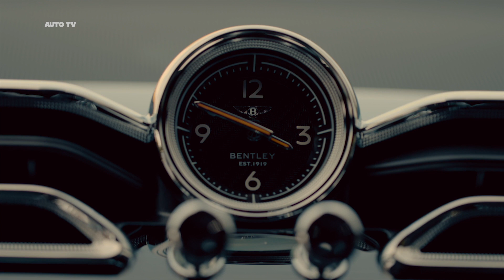2021 Bentley Bentayga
2020 Bentley Bentayga.
Bentley Bentayga facelift 2021.
2021 Bentley Bentayga.
Bentayga 2021.
2021 Bentayga.
New Bentley Bentayga.
Bentley Bentayga 2021 interior.
Interior Bentley Bentayga 2021.

Keeping up with the Joneses could be a tough feat if that proverbial family has a 2021 Bentley Bentayga parked in the driveway. This ultraluxury SUV offers all the comfort of a leather-filled parlor plus plenty of tech features, a trio of powerful engine choices, and enough cargo space that you can schlep home a few cases of Montrachet when the wine cellar needs restocking. Supple upholstery, rich wood trims, and real metal accents commingle with modern infotainment touchscreens and wireless connectivity features. The Joneses really know how to treat themselves. Apart from the decadent Rolls-Royce Cullinan, other luxury SUVs have a difficult time stacking up to this Bentley in terms of creature comforts.

Bentley freshened up the Bentayga's styling for 2021 with a more upright grille, new taillamps, and updated wheel designs. The SUV takes styling cues from the brand's new Continental GT coupe and Flying Spur sedan. The Bentayga's cabin sees a new 10.9-inch infotainment display, tweaked dashboard styling, Apple CarPlay compatibility, a revised rear-seat entertainment system, and a wireless smartphone charging pad.

Bentley hasn't released pricing for the 2021 Bentayga yet and says the Hybrid and Speed models won't be available until later in the year. That said, we like the V-8 model best. Even though the Speed's powerful W-12 engine puts more pep in this big SUV's step, its price premium over the V-8 is substantial. We'd suggest sticking with the eight-cylinder model and adding some niceties to it, such as the adaptive suspension, the rear-seat entertainment system, and the 20-speaker Naim stereo. And choosing the Touring Specification package will give you a suite of driver-assistance features.

Bentley offers a variety of powertrains for the Bentayga. On the low end, you have a 443-hp hybrid arrangement with a turbocharged 3.0-liter V-6 and an electric motor. Then there's the 542-hp twin-turbo V-8 engine. We haven't driven the former, but we can tell you that the latter emits a hearty burble on its way to 60 mph, which it does in just 3.8 seconds. The Bentayga Speed ups the ante with a 626-hp W-12. Back in 2017, when the Speed made 600 ponies, this supersmooth powerhouse delivered a 3.6-second result in our 60-mph test. The W-12's power delivery is creamier than the V-8's, and its performance felt more robust during passing maneuvers. Bentley claims that the Bentayga Speed, with a claimed top speed of 190 mph, is the fastest SUV in the world (although the Lamborghini Urus might have something to say about that). Regardless of what's under the hood, all Bentaygas utilize an eight-speed automatic transmission and come standard with all-wheel drive.